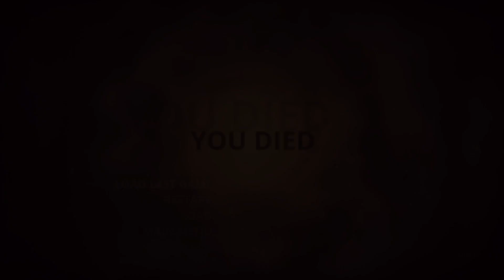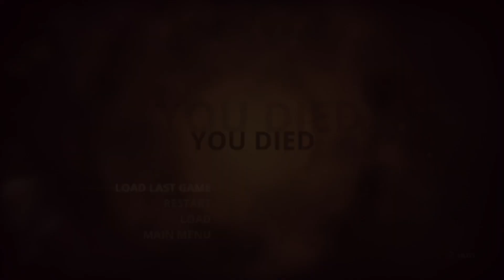Styx: Master of Shadows (Part 2)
Mae gets overly confident in his goblin abilities.

Come watch us LIVE on Twitch
Tue, Thu, Sat @ 8pm GMT